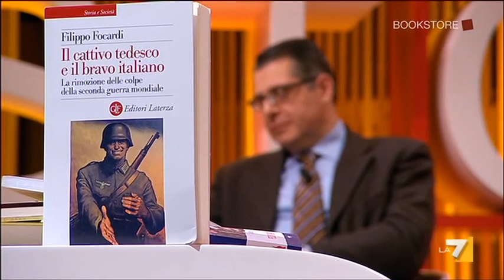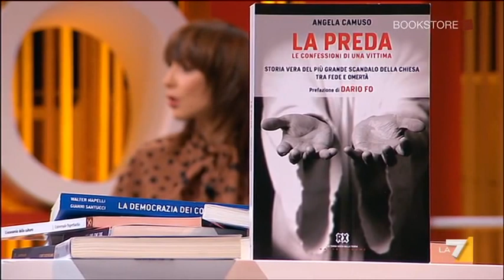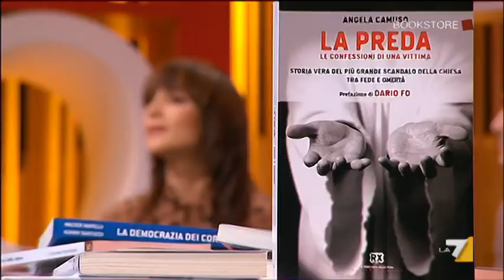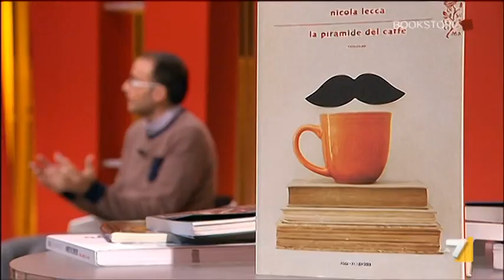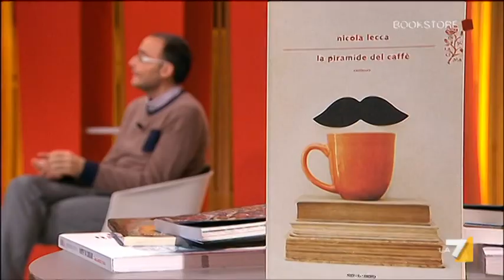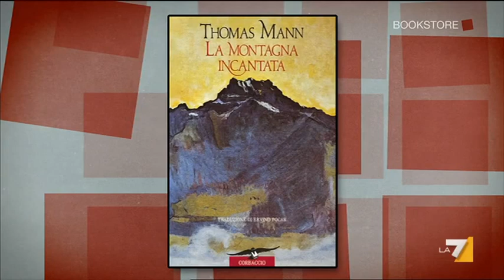Puntata 16/03/2013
Bookstore